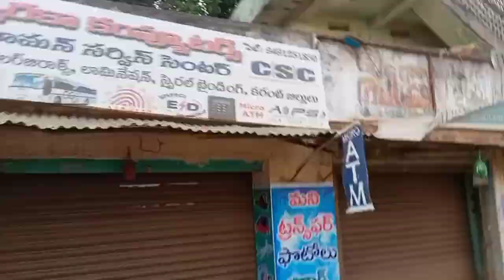Low cost drip irrigation system/Low cost drip irrigation system For Small Farmer's/LowcostdripSystem